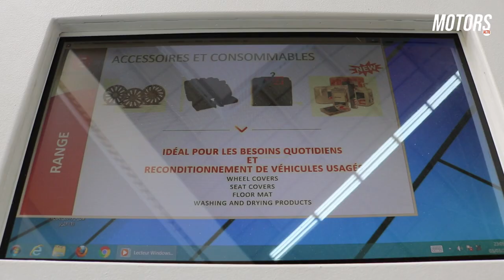Eurorepar Car Service participe au salon Equip Auto Algeria 2020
EUROREPAR CAR SERVICE Algérie participe, du 02 au 05 mars au salon international de l’après-vente automobile et des services pour la mobilité Equip auto Algeria, qui ouvre ses portes au palais des expositions- pins maritimes-Alger. plus d'info